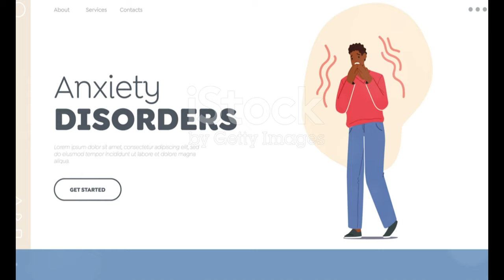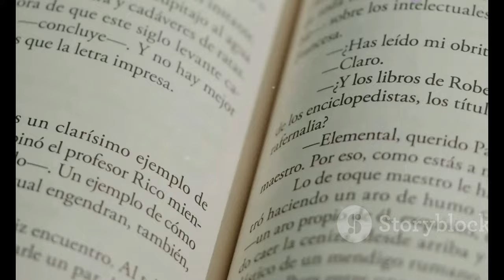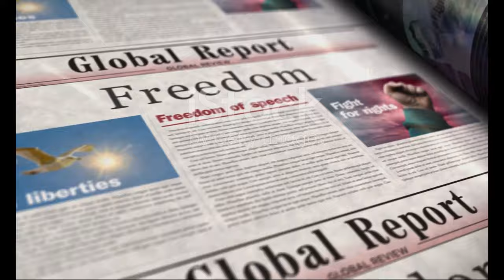La Increíble Transformación de Nacho Fresneda en `El Silencio del Pantano`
OUTLINE:

00:00:00 Un Rostro Familiar, un Personaje Inquietante
00:03:08 La Metamorfosis de Fresneda
00:03:34 Una Alianza Creativa
00:04:00 Escenario de Sombras
00:04:25 El Reto de la Adaptación
00:07:05 Críticas y Controversias
00:07:27 Un Thriller Clavado en la Memoria
00:09:20 La Trayectoria de Nacho Fresneda
00:09:45 El Legado de 'El Silencio del Pantano'
00:10:12 Disponible en RTVE Play
00:10:34 Una Invitación a la Reflexión

Source:  la increíble transformación de Nacho ...:https

**Category:**
Film & Animation

¡Bienvenidos a nuestro canal! 🎥 Hoy exploramos la asombrosa transformación de **Nacho Fresneda** en la nueva película **'El Silencio del Pantano'**.  Acompáñanos en este viaje a través de la trama de este thriller psicológico que mezcla realidad y ficción en la hermosa ciudad de **Valencia**. 🌆

En este video, analizaremos:
- La impresionante actuación de **Pedro Alonso** y **Nacho Fresneda**. 🎭
- Los sorprendentes cambios físicos que Fresneda tuvo que hacer para interpretar a su personaje, **Falconetti**. 💪
- Curiosidades sobre la producción y el rodaje en localizaciones icónicas como la **Albufera** y el **Cabanyal**. 🌊🏙️

¡Vamos a sumergirnos en el misterio de 'El Silencio del Pantano'! 🕵️‍♂️🔍

**English Title:**
The Incredible Transformation of Nacho Fresneda in 'The Silence of the Marsh' 🎬✨

**English Description:**
🎥 Today we explore the amazing transformation of **Nacho Fresneda** in the new film **'The Silence of the Marsh'**. 😲 Join us on this journey through the plot of this psychological thriller that blends reality and fiction in the beautiful city of **Valencia**. 🌆

In this video, we will analyze:
- The impressive performances of **Pedro Alonso** and **Nacho Fresneda**. 🎭
- The surprising physical changes Fresneda had to undergo to portray his character, **Falconetti**. 💪
- Fun facts about the production and shooting in iconic locations like the **Albufera** and **Cabanyal**. 🌊🏙️